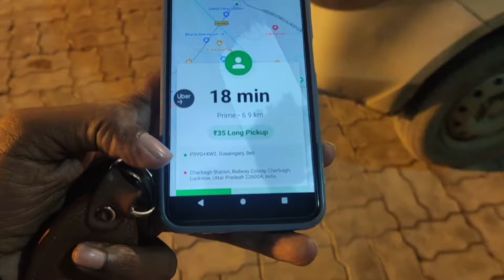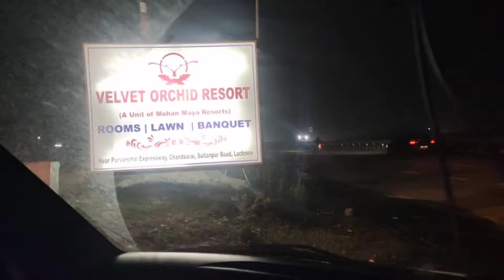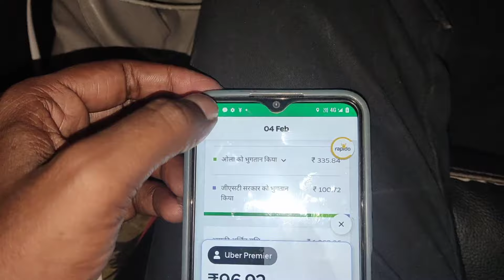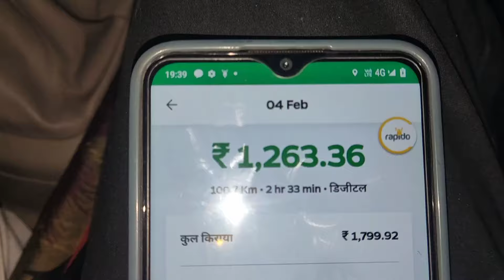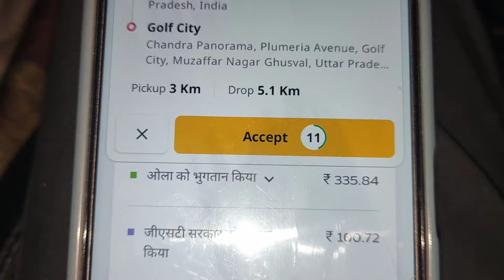Private Booking vs Ola Uber Rides kaun hai best ? || ola uber driver earning Lucknow